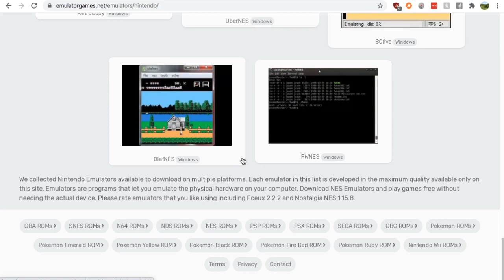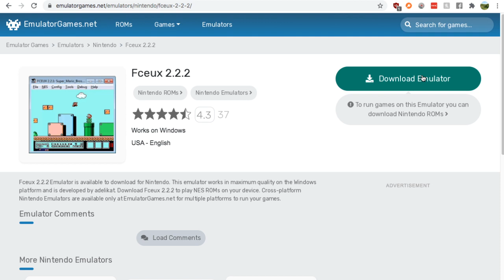Kickin' it Old School - Nintendo Emulator for Windows [2020]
Having trouble finding a Nintendo emulator for your Windows? Sometimes programs aren't the most trustworthy when looking for a Windows PC, so let me show where you can download this program!
(aff)
About this video: Hey guys, it's Nick from RetroGames HQ, and today I'm going to show you where you can safely find a Nintendo emulator for Windows.

All you need to is Google search "Nintendo emulator" and click on the Emulator Games link. From there pick the "Fceux" emulator with "Windows" in the title or "VirtualNES" with "Windows" in the title. From there you can easily download it and start having fun!

That's all that needs to be done to find a NES emulator for a Windows PC!